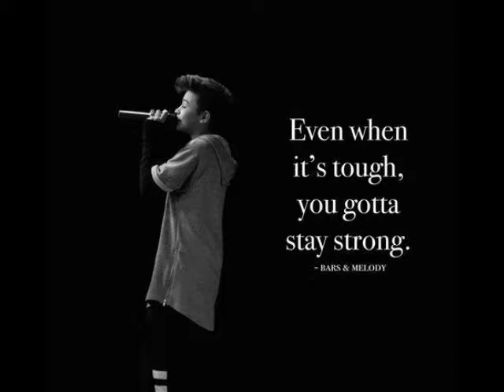Bars& Melody pics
Video of Bars and Melody pics

Song
Keep smiling by Bars And Melody